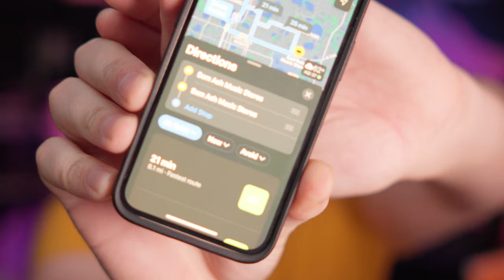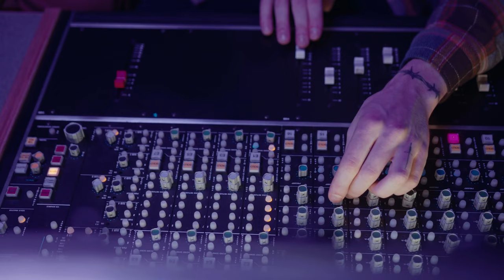RIP Sam Ash and Guitar Center…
Sam Ash, Guitar Center...we've got some problems to address.

for gear reviews and more!
My recording studio equipment:

8 channel preamp
Favorite vocal mic
Favorite general purpose mic
Favorite instrument mic